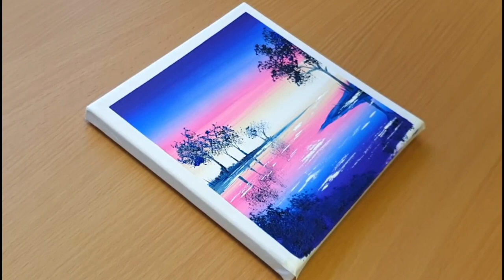Calm Waters - Acrylic Painting on Canvas / Acrylic Painting for Beginners / Painting Tutorial #05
Hello 🤞

@Serena Art   @Chloe Art   @Chloe Rose Art   @Wow Art   @Grace J Art   @Jay Lee Painting   @Yani Art   @Bob Ross  @Angela Anderson   @theartsherpa   @thefrugalcrafter Lindsay Weirich   @Correa Art   @Joony art   @AhmadArt   @Paint with Shiba ​ @Art for Kids Hub Hello :-)
I painted  Calm Waters   🎨